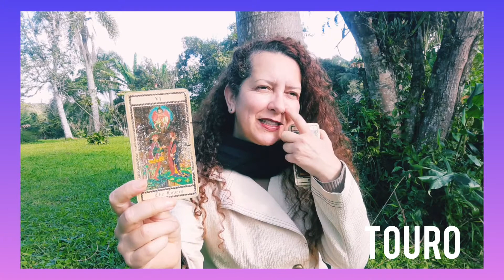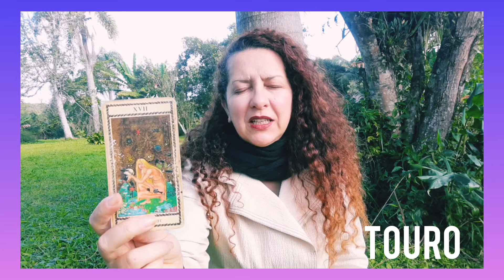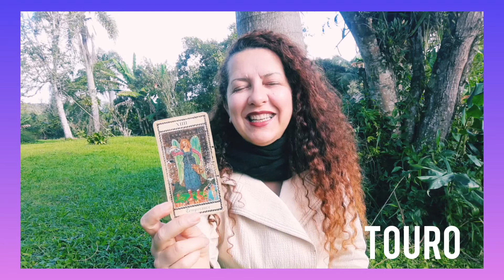Junho/21: TOURO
"O Touro, que pertence ao elemento Terra, é possessivo, teimoso mas realista. É construtivo, determinado, firme, mas por vezes inflexível. Ele gosta de acumular, afeiçoa-se às situações, agarra-se às pessoas. É o signo que mais gosta de conservar e de dar continuidade aos seus projectos de vida".